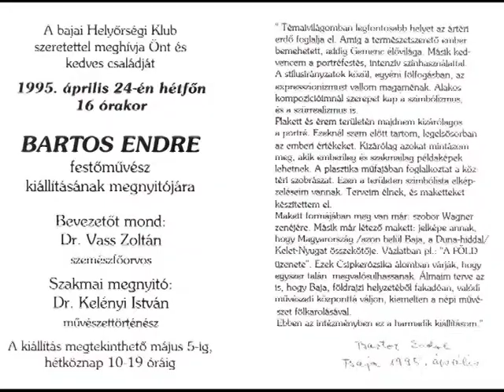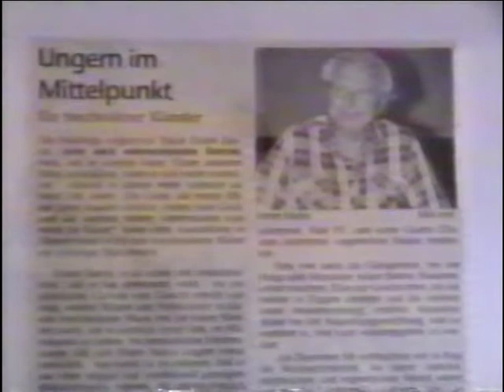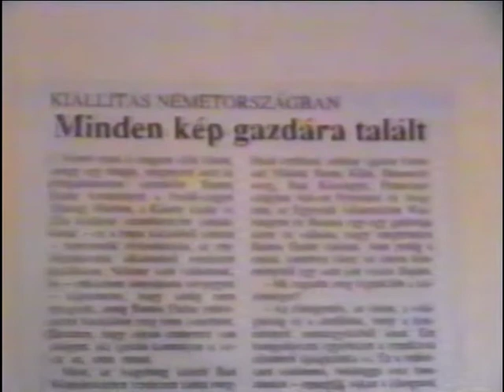Bartos Endre festménykiállítása – Baja, 1995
Bartos Endre (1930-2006) festménykiállítása a bajai Tiszti Klubban -- 1995. április 24 -- május 05-ig. Állóképek + TV-híradó.
Megjegyzés: a helyi televízió tudósított a kiállításról. Sajnos, az első másodpercek hiányoznak, feltételezhetően elkéshettem a videó bekapcsolásával. Nem szándékosan „csonkítottam" meg a televíziós anyagot.